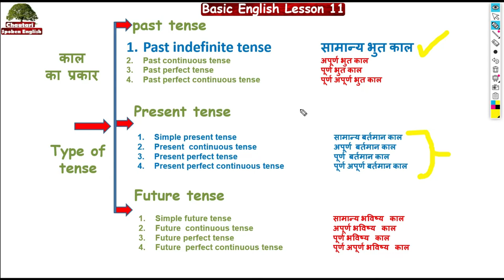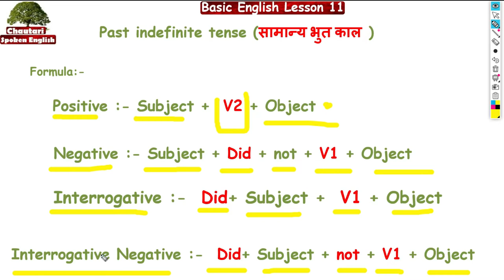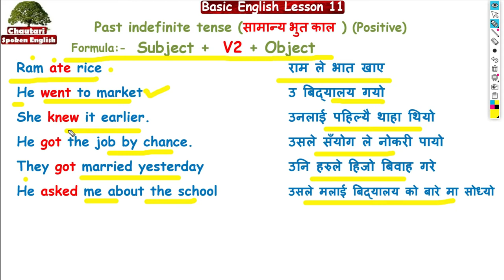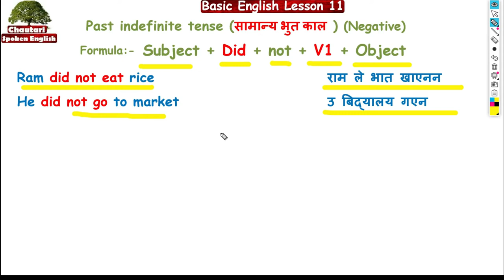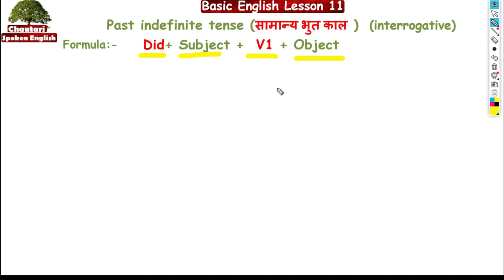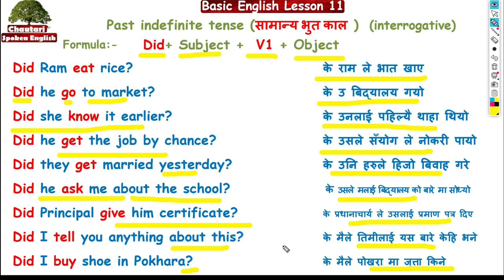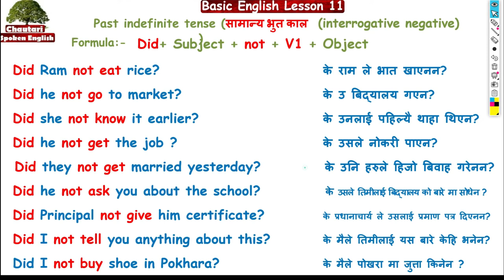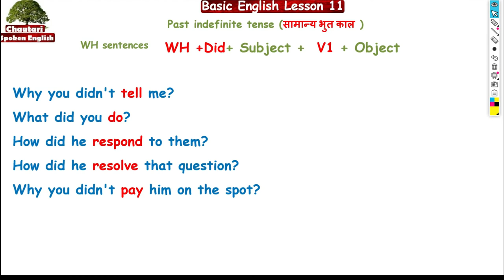Basic English Lesson 11 Past Indefinite Tense in Nepali Learn English In Nepali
Hello, friends, you are welcome to this channel. This is my new Video about